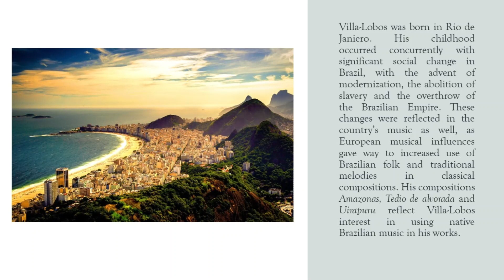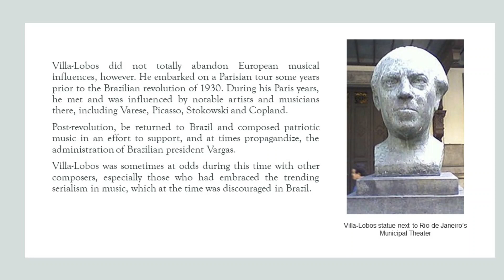2023 ACP Prelude Video Series Heitor Villa Lobos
Prelude Video Series - A bit about Heitor Villa-Lobos